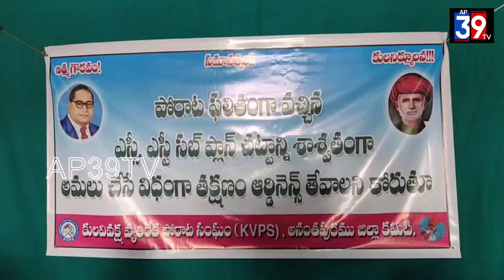కుల వివక్ష వ్యతిరేక పోరాట సమితి ఆధ్వర్యంలో అనంతపురంలో రౌండ్ టేబుల్ సమావేశం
కుల వివక్ష వ్యతిరేక పోరాట సమితి ఆధ్వర్యంలో ఎస్సీ ఎస్టీ సబ్ ప్లాన్ చట్టాన్ని శాశ్వతంగా అమలు చేసే విధంగా తక్షణం ఆర్డినెన్స్ తేవాలని కోరుతూ అనంతపురంలో రౌండ్ టేబుల్ సమావేశం ఏర్పాటు చేశారు. ఈ కార్యక్రమంలో జిల్లా కార్యదర్శి నల్లప్ప, ఎమ్మార్పీఎస్ రాష్ట్ర అధ్యక్షులు కె. పి నారాయణస్వామి, కాంగ్రెస్ రాష్ట్ర నాయకులు జేబి సురేష్, దళిత సంక్షేమ సంఘం నాయకులు నెరిమెట్ల ఎల్లన్న, చిన్న పెద్దన్న, చెన్నంపల్లి ఓబులేసు తదితరులు పాల్గొన్నారు